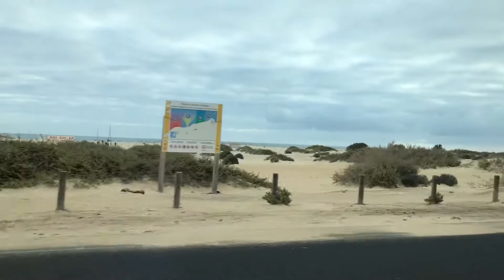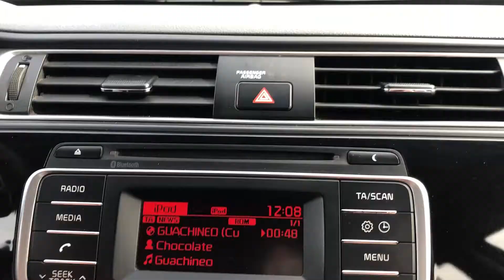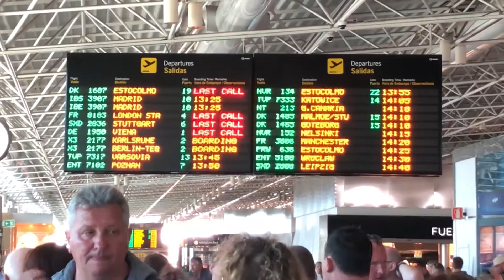Fuerteventura (Canary Islands)2017